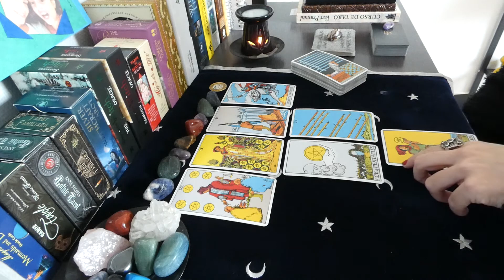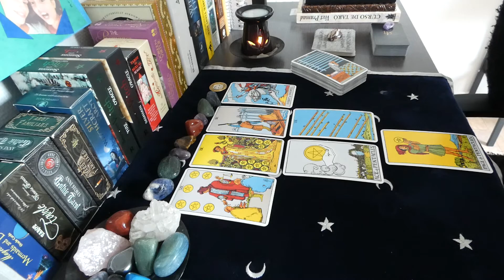Capricorn Weekly April 25th 2022